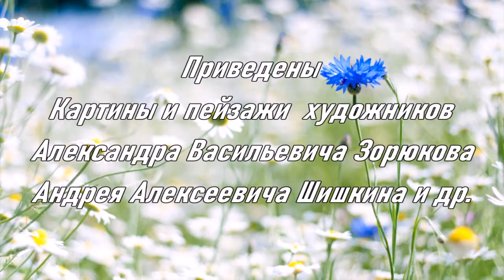Родники России. Исполнитель песни - Иван Роса.